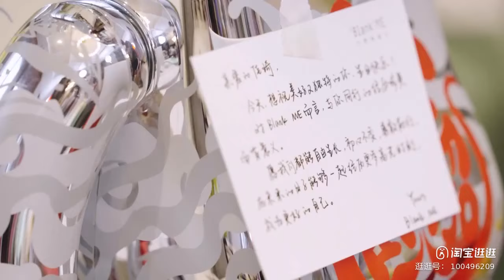【李佳琦】今天要来一个特别的开箱，你们准备好了吗?走你~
今天要来一个特别的开箱，你们准备好了吗?走你~